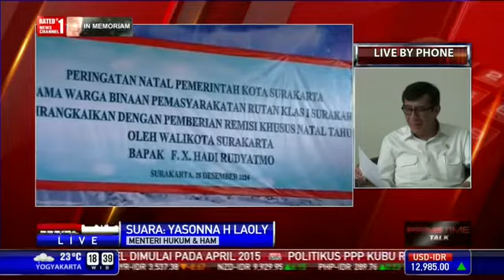Menyoal Remisi Koruptor (LIVE) #2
KABAR NUSANTARA Berita umum dan Menarik seperti: Politik, Ekonomi, Sosial, Budaya, Peristiwa, Internasional, Lifestyle, Selebriti, Sports, Sepak Bola, Auto, Teknologi, dan lainya.

Kabar Nasional, Nusantara, Berita Terkini, Berita Terbaru, Hot News, Metro Tv, BeritaSatuTV, Mata Najwa, Kick Andy, Indonesia Lawyers Club, ILC,